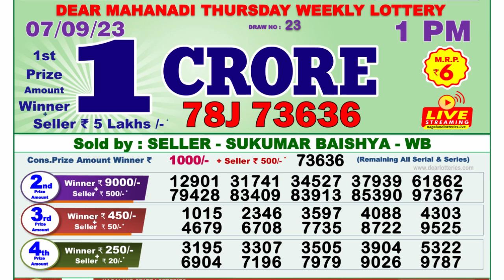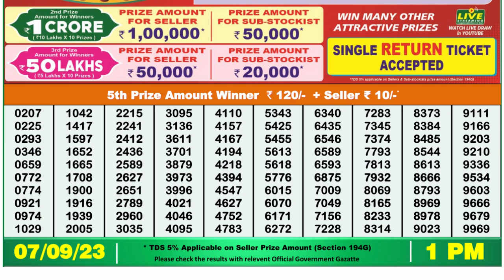🔴Dear Lottery Sambad Live 1pm today 07.09.23 Nagaland State Lottery Result